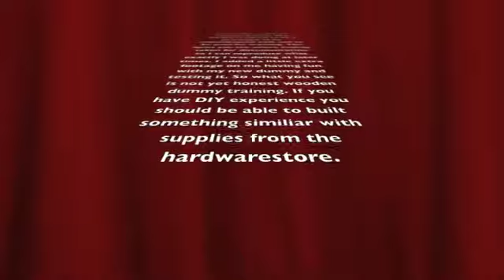Poor man`s wooden dummy 1 (3)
List of building materials for the wooden dummy blacksilk style

For the main corpus I used a garden pole 9cm x 9 cm of 2m height. That would be approximately 3.6 inches x 3.6 inches and 6,5 feet high. It cost me about 8 Euro.

For the two shoulders and the leg I used a square garden pole of the same height with a square measure of 7cm x 7 cm (2,8 inches x 2,8 inches). Also 8 Euro.

Both are standard sizes to be found in every hardware store. They are already coated to withstand outdoor conditions.

I used a zinc coated steel stand to hold the main corpus. That was the most expensive single item. It cost me 49 Euros.

The upper shoulder was measured to match my own shoulder width and cut accordingly. The arms of the dummy where cot to match the length of my forearm. The upper arm pair which I mounted on the upper shoulder has an inner distance of one fist width, the outer distance are two of my own fists. I have used only standard items from he hardware store. Nothing fancy at all.

In the fotos you will see that the groundplate of the stand has a hole in it. I used an 8 inch standard screw to fix the dummy in the ground of my garden. This fixates the dummy in place so that it withstands the training, but it can easily be unscrewed and so the dummy is removable.

Oh, and all it cost me was 119 Euro and an afternoon of manly work. Please go to a currency calculator if you want to know what that is in your local currency,

Neither I, nore any person involved in the making of this video accept any responsibility for any harm that may befall you or others as a consequence of this video. This clip shows potentially dangerous moves and techniques. Do only practice them with a qualified instructor. Before attempting any of these consult with your medical doctor.